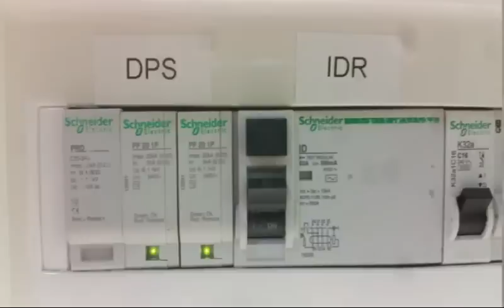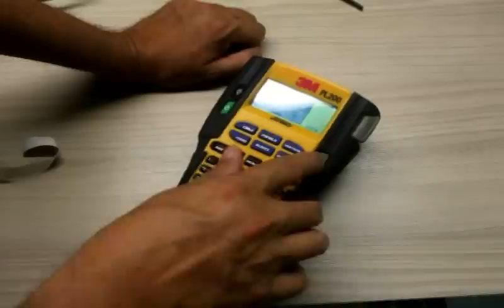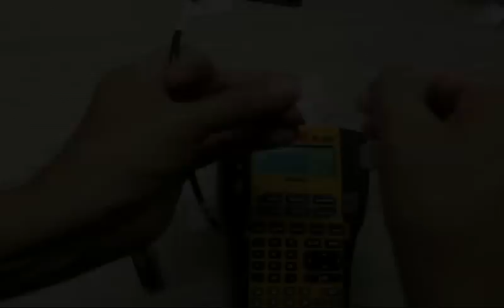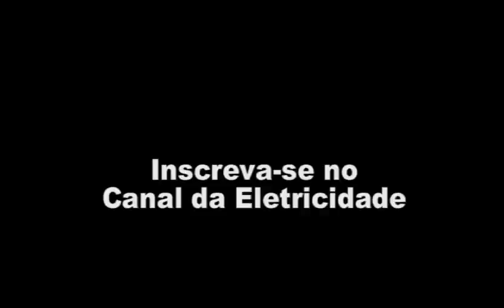ETIQUETADORA PORTÁTIL ( Review PL-200 3M)